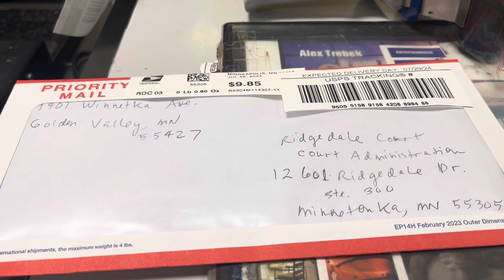Send Off Priority To The Hennepin County Court My Withdraw Docs So They Can’t Arrest Me